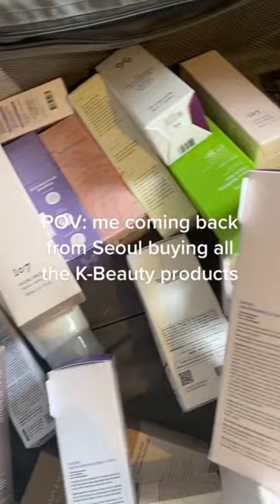The biggest K-Beauty Haul😳